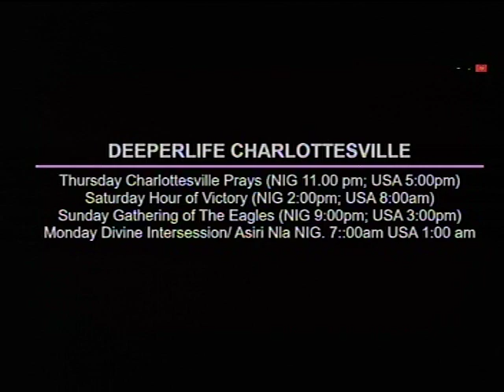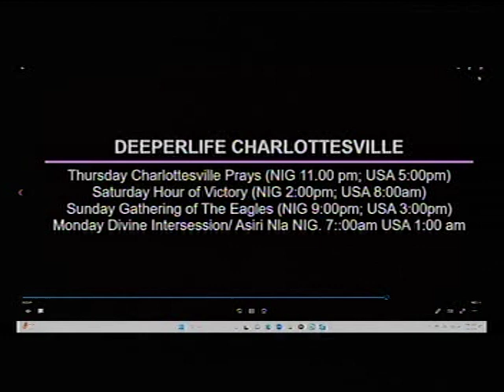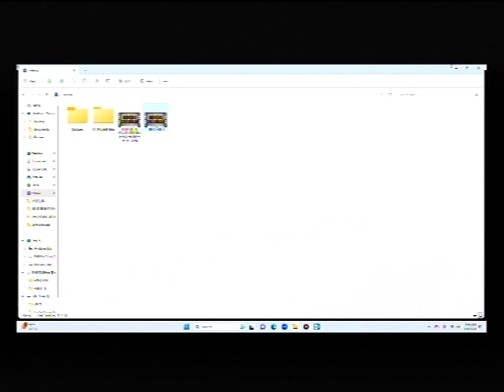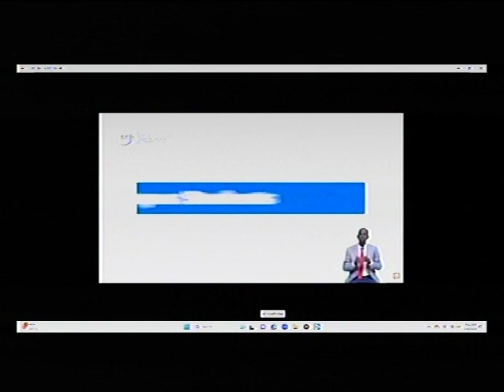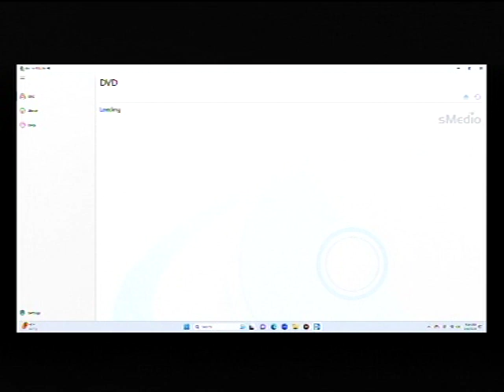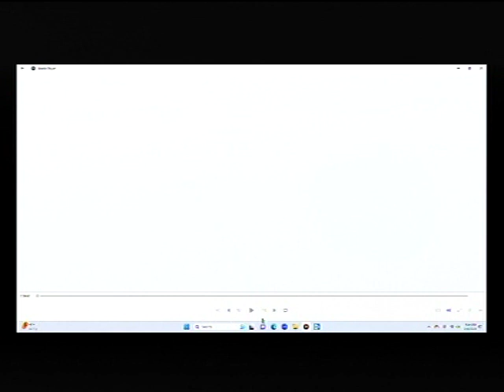DEEPER LIFE BIBLE CHURCH CHARLOTTESVILLE LIVE STREAM